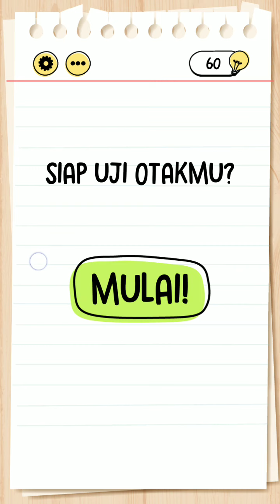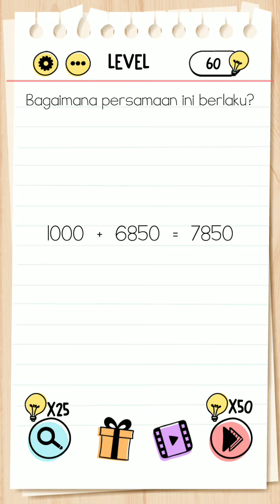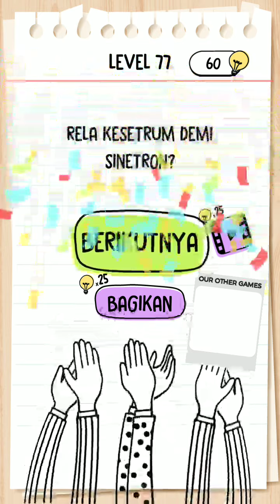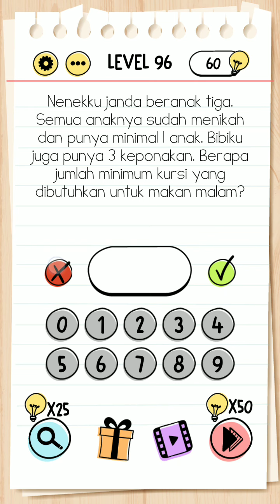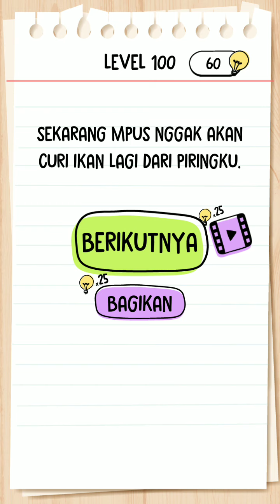Brain Test Level 51 sampai level 100 bahasa indonesia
Brain Test
Jawaban Brain Test
Kunci Jawaban Brain Test
Kunci Jawaban Brain Test level 51 sampai level 100
Jawaban Brain Test level 51 sampai level 100